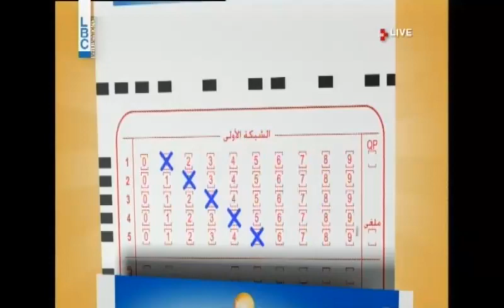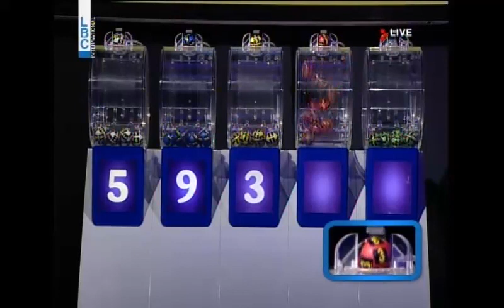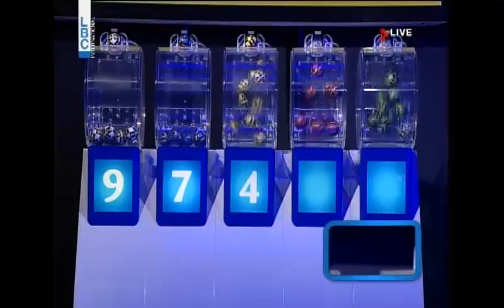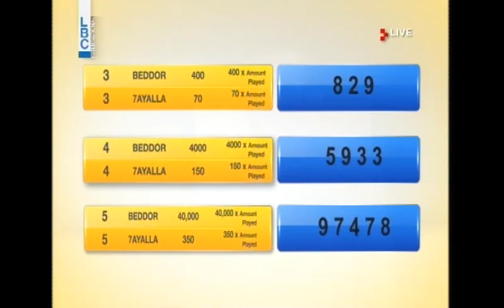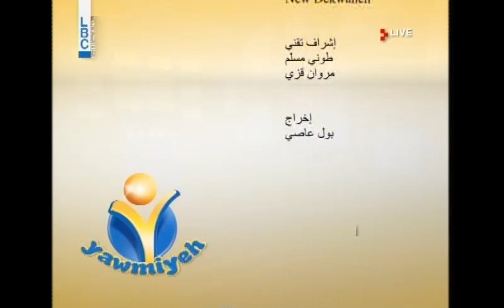YAWMIYEH - LBC LIVE DRAW 27.01.2016